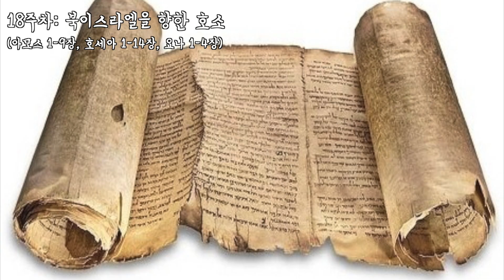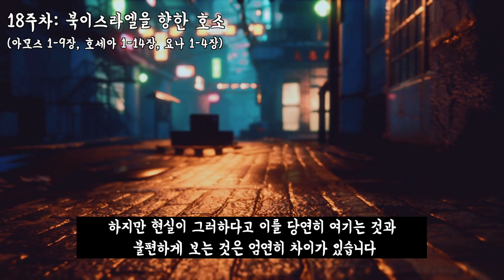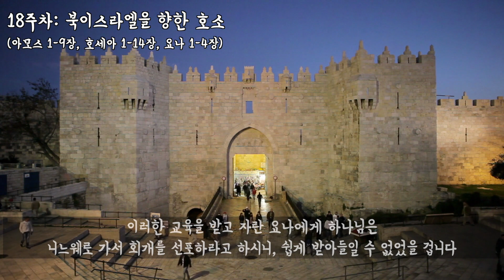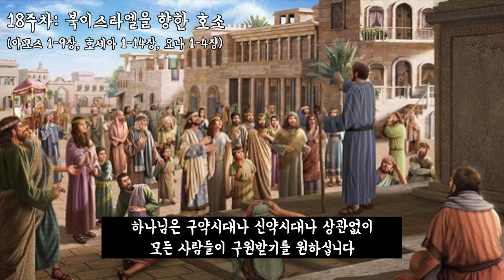[온가족성경통독] 18주차: 북이스라엘을 향한 호소(아모스 1-9장, 호세아 1-14장, 요나 1-4장)/물고기톡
나눔질문입니다.

1. 예배와 삶은 분리될 수 없습니다. 올바른 예배는 올바른 삶과도 연결되지요. 우리의 삶은 어떠한가요? 교회에서의 모습과 세상에서의 모습이 다르지는 않나요?

2. 구약시대에 이미 하나님은 이방인을 향한 선교를 계획하고 계셨습니다. 자신들만 하나님의 자녀라 믿었던 이스라엘이 받았을 충격은 어떠했을까요?

-자유롭게 나누어주시고 주기도문으로 마무리합니다-